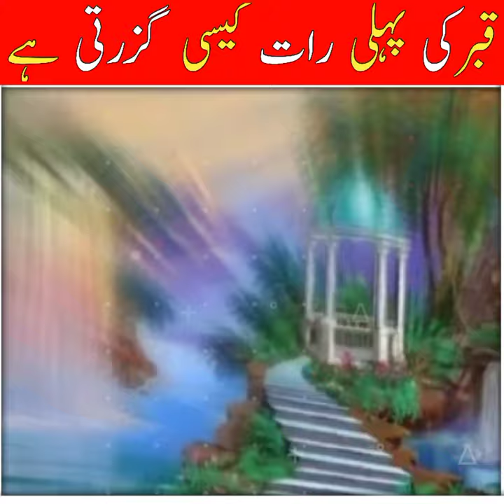Qabar Ki Pahli Raat Kaise Guzarte hay